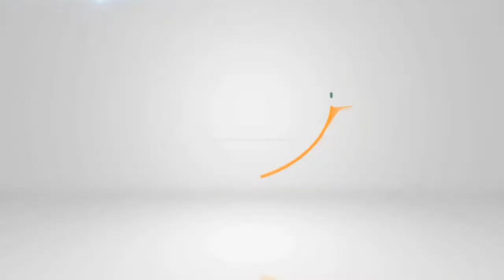Solaz Suites Big Corn Island investment - Corn Island Consulting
Corn Island investment nicaragua - Solaz Suites and Spa development on Big Corn Island